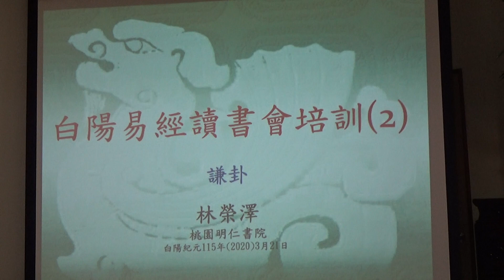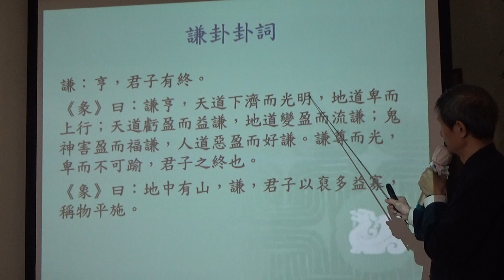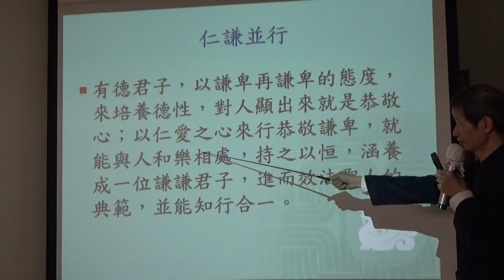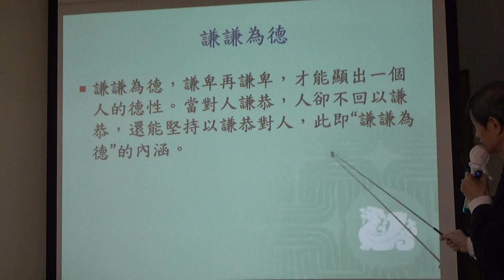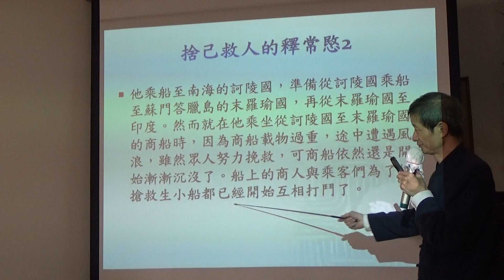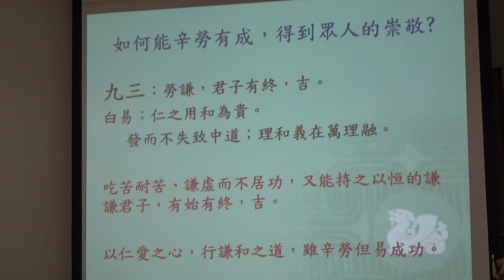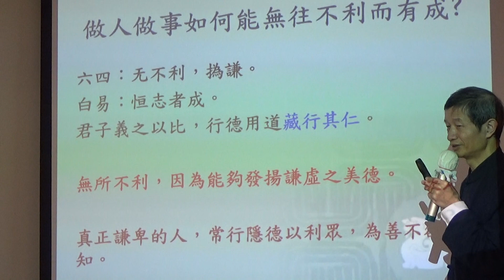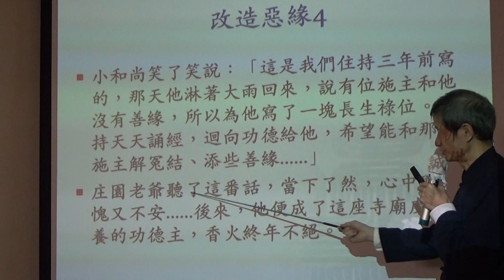白陽易經師資培訓班（明仁書苑20200321）謙卦 1